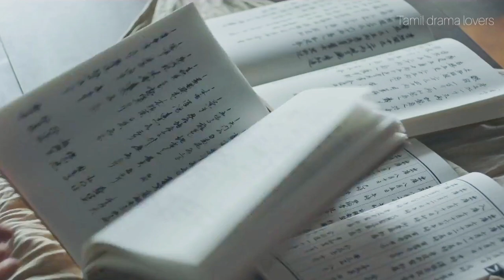Our Blooming Youth ❤️|| Ep 9 Part 2 || park hyung sik's drama || Historic Drama || Tamil Explanation